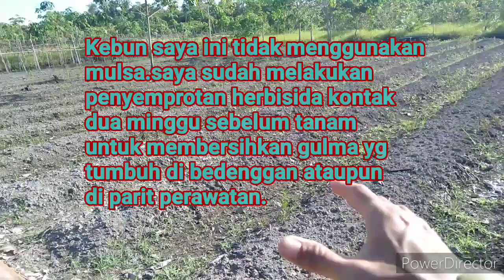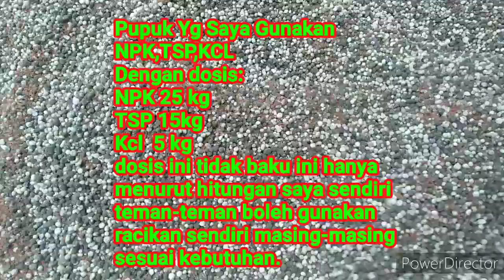PENGADUKAN ke-2 UNTUK MENYATUKAN PUPUK DASAR PERTAMA (Npk,Tsp,Kcl)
Cara pemberian pupuk dasar pertama pada tanaman tomat dan cabai.